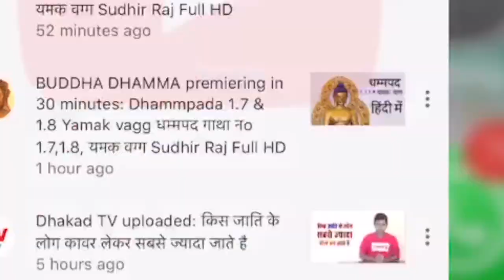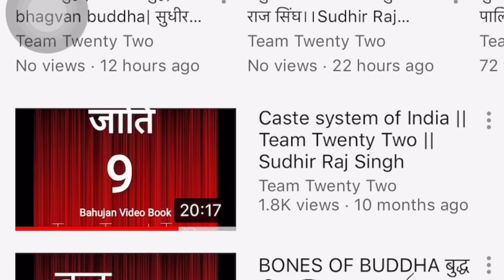आपको, कोई गुलाम नहीं बना सकता.. अगर| सुधीर राज सिंघ || Sudhir Raj Singh ||Pali Language